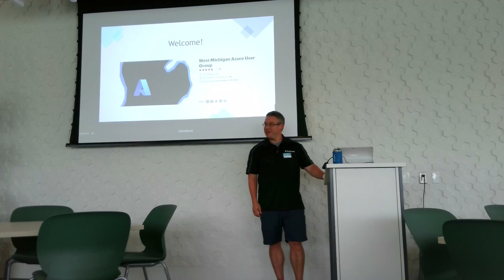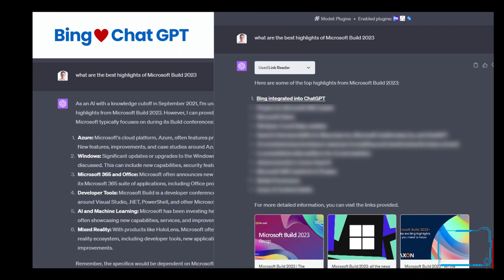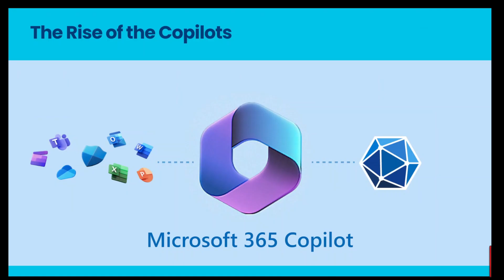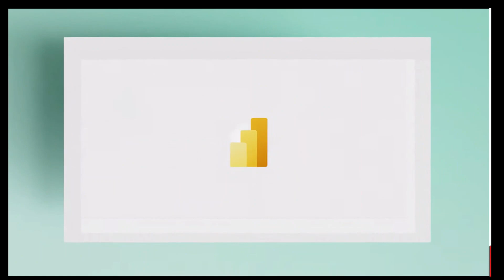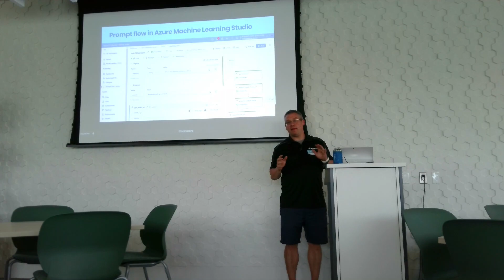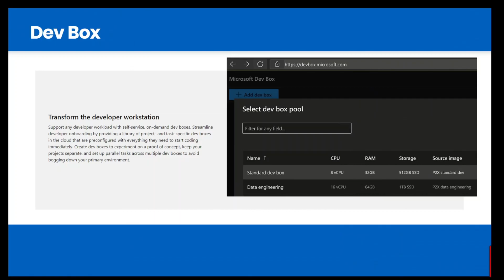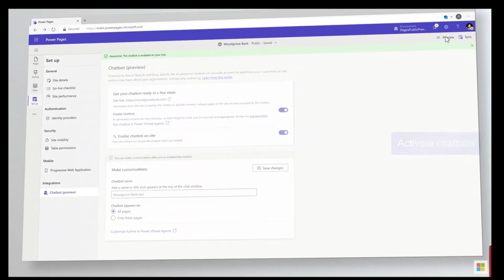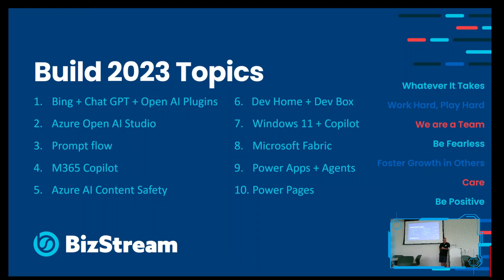The Best of Microsoft Build 2023 - July 2023 Meetup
Brian McKeiver and the West Michigan Azure User Group presents a full recap of what was announced at Microsoft Build 2023 and our opinions on what technologies and capabilities are the most interesting to explore.